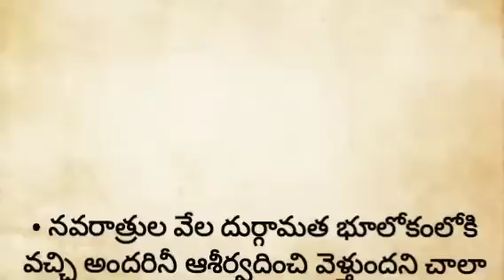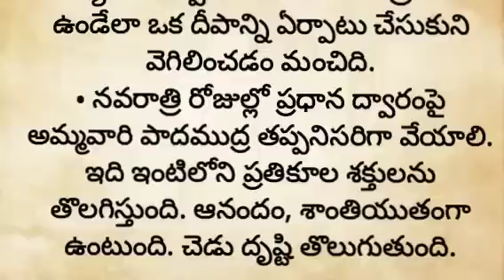నవరాత్రుల రోజుల్లో స్త్రీలు ఈ పనులు చేస్తే దుర్గా దేవి ఆశీస్సులు లభించి విపరీతమైన సంపద కలుగుతుంది